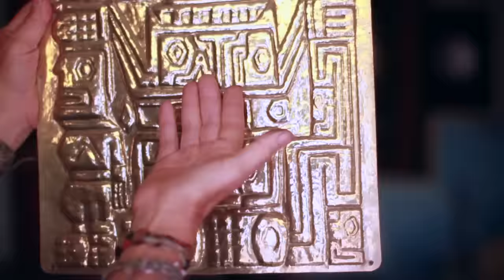Repujado en Bronce - Joel Herencia - Mensaje Milenario de los Andes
NADA KE XELEBRAR - Semillas renaciendo
EL MENSAJE MILENARIO DE LOS ANDES
Arte (visionario) y Camino (consciente)
Es el canto que emana  de los millones de diseños que dejaron los ancestros de esta parte del mundo, como manifestación  simbólica de la sabiduría lograda  en su profunda contemplación de la naturaleza y sus principios cósmicos;  mostrando , enseñando, hablando; despertando.
Ya sea en piedras, en ceramios, en telares,  en pinturas, podernos ver plastado en sentimiento, entendimiento y relación con la vida, un legado de saber milenario  para la vida “Kausaypaq “
Repujado en bronce por Joel Herencia.
música y video por César Aguilar Alcedo.